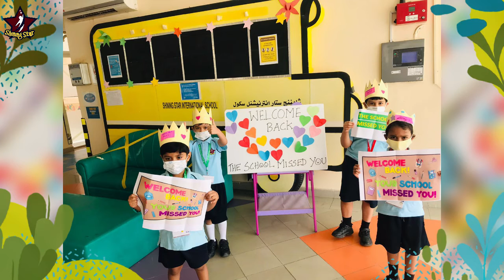Welcome back to School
Welcoming Our Shining Stars in their first day to School with some fun and enjoyable activities. Welcome back to School!